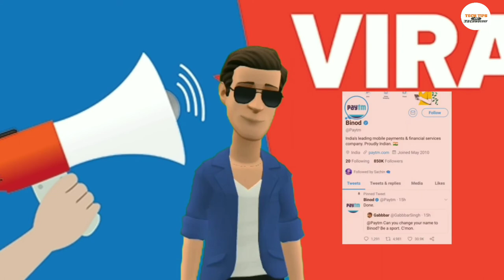Who Is BINOD? Why Binod Trending on YouTube - Actual Reason Vinod(binod) tharu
Hello dosto swagat hai apka apne channel mai  Jiska name hai ""Techy Satyam "" channel Guys aaj hum log world Famous Binod ke Bare Mai baat karege,To video End tak Dekhe😊

Credit:- Creators and Others...